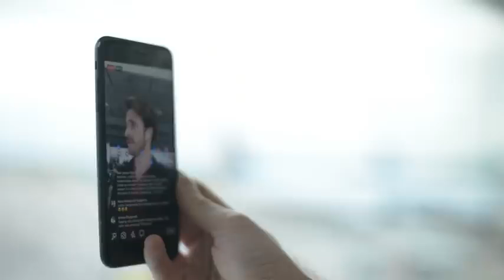17 July 2021(2)